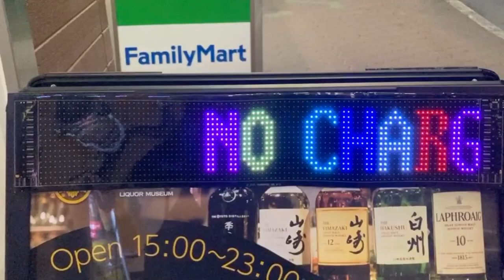広告用の電光掲示板 お酒の美術館 京橋店(〒534-0024 大阪府大阪市都島区東野田町１丁目６−１)